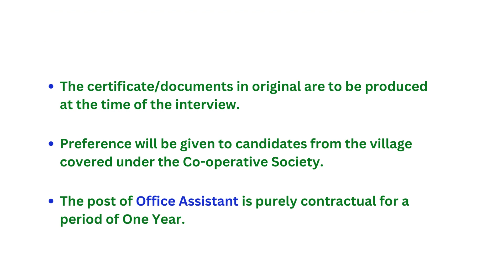MEGHALAYA HORTICULTURE RECRUITMENT 2023 | OFFICE ASSISTANT VACANCY | EAST JAINTA HILLS - MEGHALAYA